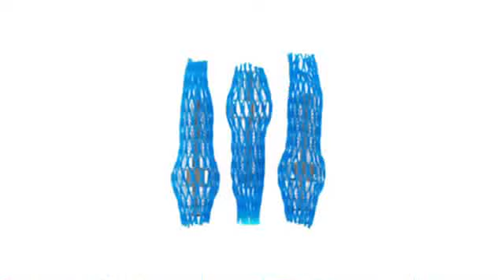Nexans Euromold 430TB Tee Connector 12kV-36kV 630 Amps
Thorne & Derrick International are the UK's largest stockist and supplier of Nexans Cables & Accessories including joints, terminations and connectors for 11kV, 33kV and up to 66kV.

Thorne & Derrick have signed an International Distribution Agreement with Nexans Power Accessories UK. Signing the new Nexans Power Accessories UK, International Distribution Agreement, is a key part of Thorne & Derrick’s growth strategy for the next 5 years.

BLOGS | Nexans Power Cable Accessories Nexans Euromold Connectors – Webisodes. Your Euromold Questions Answered

Network Rail Full Acceptance for Nexans Tee Connectors & Bushings for 25kV Power Transformers

THORNE & DERRICK INTERNATIONAL Thorne & Derrick International are specialist distributors of LV, MV & HV Cable Installation, Jointing, Duct Sealing, Substation & Electrical Equipment – servicing UK and global businesses involved in cable installations, cable jointing, substation, overhead line and electrical construction at LV, 11kV, 33kV, 66kV and EHV.